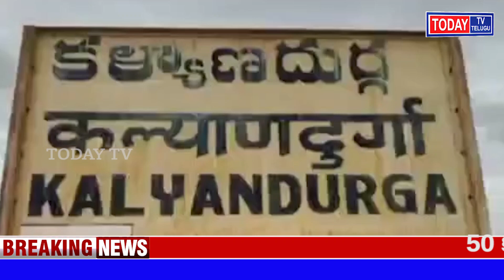పసుపు సునామీ గా మారిన కళ్యాణదుర్గం పట్టణం. .. జోరు వానలో కూడా ఉన్నం ఫ్యామిలీ పై అభిమానాన్ని